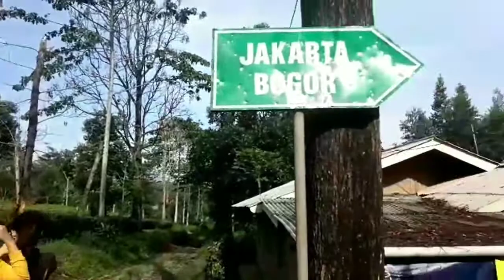" KESEJUKAN YG MENENANGKAN " ,😊@LEMBAH SAFARI